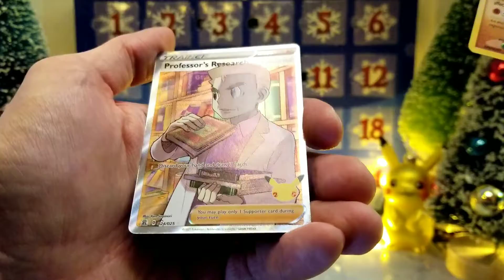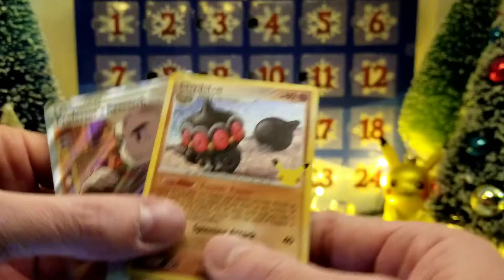December 13th Pokemon Funko advent calendar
Opening up December 13th on the advent calendar with a mystery booster pack.